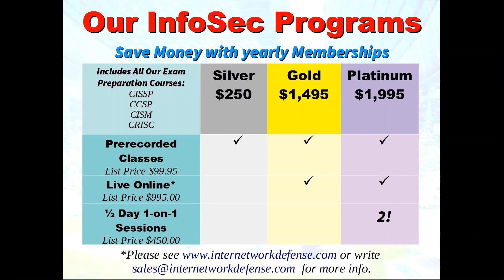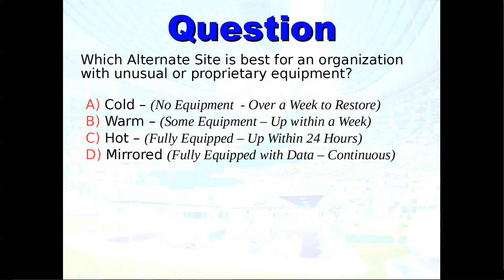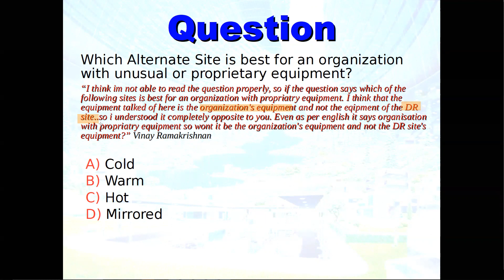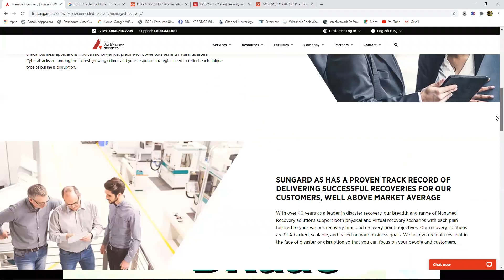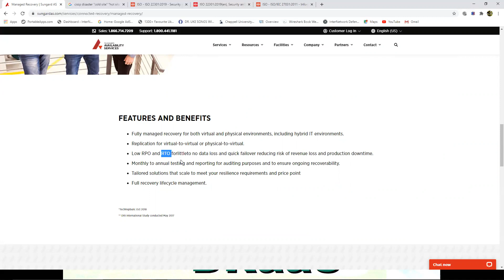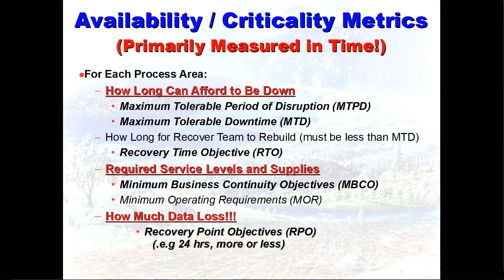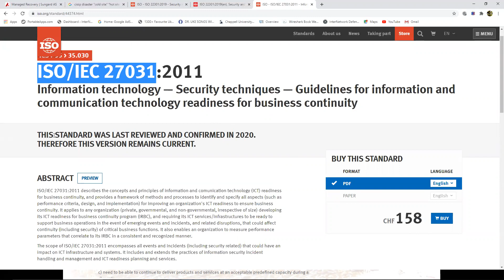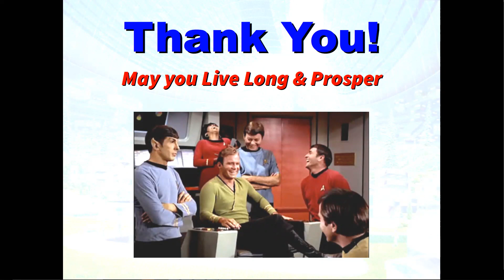CISSP Viewer Question: Business Continuity / Disaster Recovery Sites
Today's Question regards some older definitions for DR Sites and I thought this would be a good way to help not only answer the viewer's question but to illustrate changes in Business Continuity Management over the 20 years I have been teaching this program.